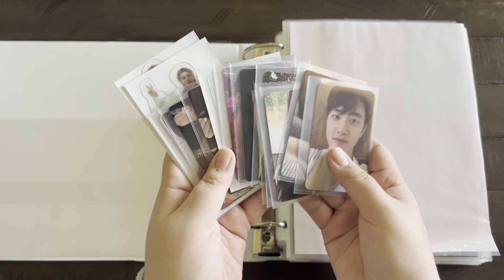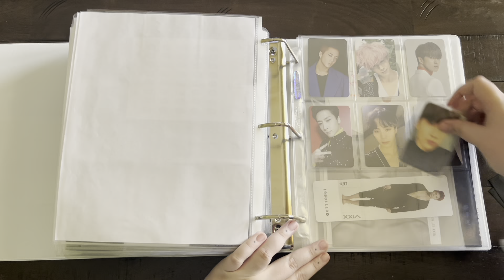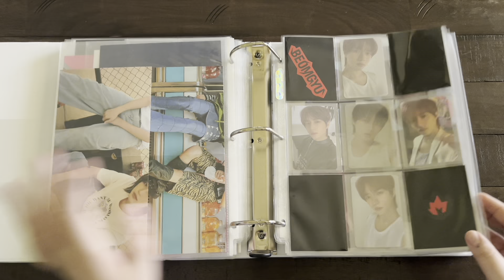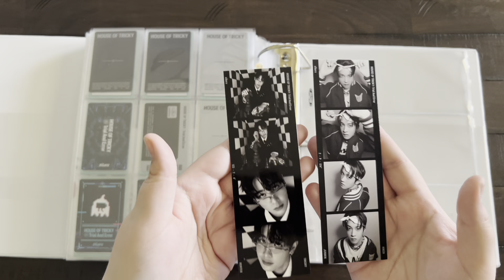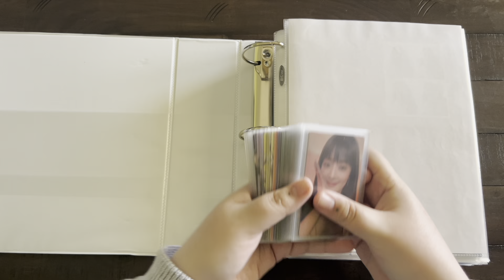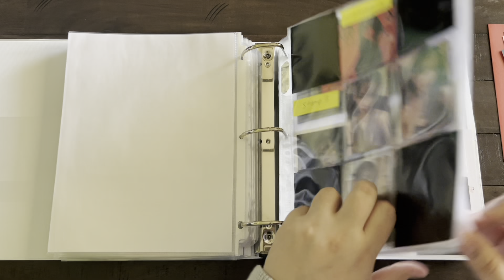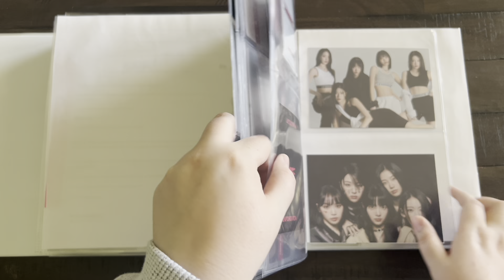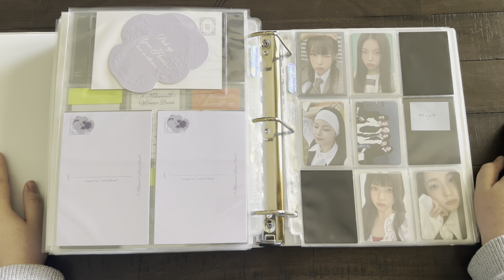storing new photocards #28 | gidle, itzy, le sserafim, xikers, & more! (february & march 2024 )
Thank you all for being patience without a video last week! I just know when Hobi's album comes out Friday my spark for making videos will return lol. Surprisingly I had more things to put away in my binders than I thought so it worked out!

0:00 Intro
0:42 D.O.
1:41 Red Velvet
2:48  Taemin
3:26 VIXX
5:26 ATEEZ
6:33 Stray Kids
7:07 TXT
8:56 xikers
11:06 Xdinary Heroes
11:56 BTS
12:39 Dreamcatcher
14:45 (G)I-DLE
18:18 ITZY
21:17 le sserafim
23:40 NMIXX